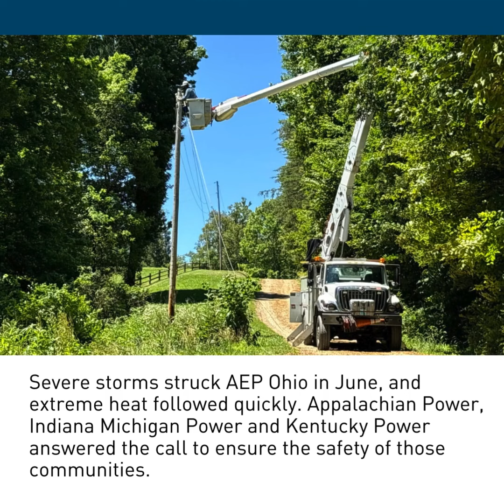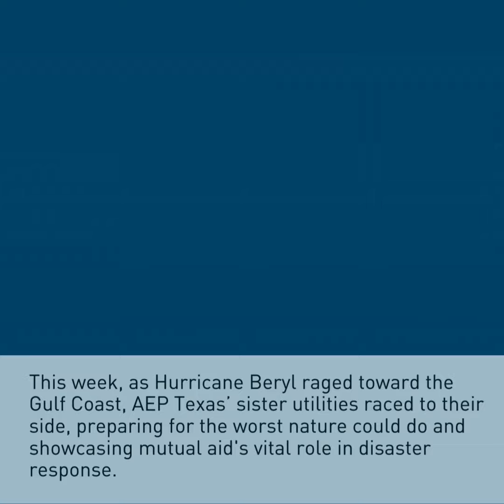Thank you, lineworkers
July 10 is recognized by the International Brotherhood of Electrical Workers (IBEW) as Lineworker Appreciation Day, an important one in the utility industry. We’re grateful for these brave individuals and all they do for our communities today and all days.